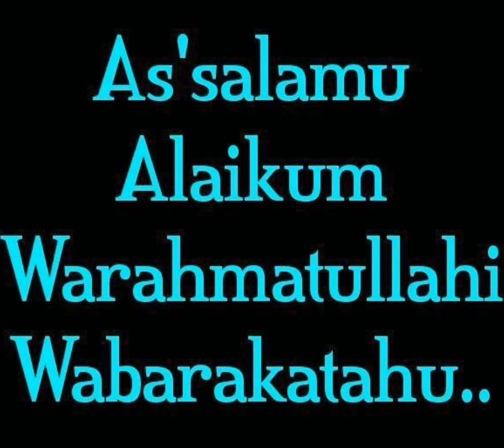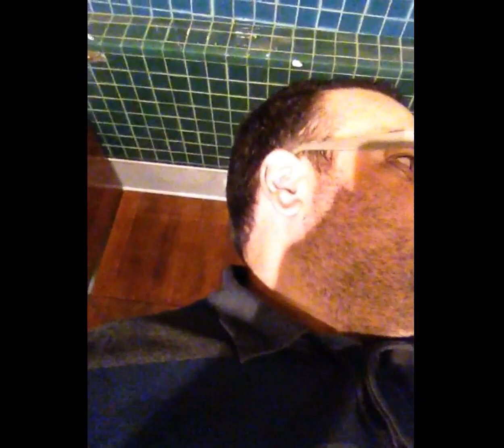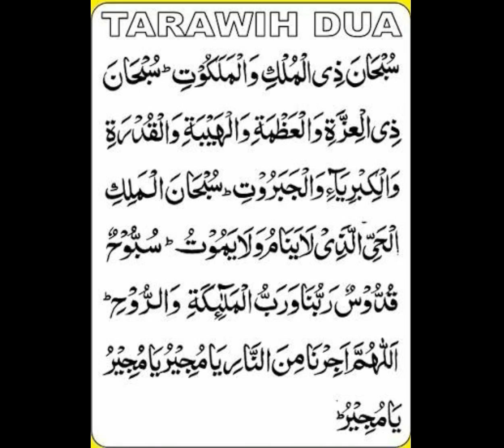#18 Taráwih de 2017 na Mesquita Central de Lisboa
Décimo-Oitavo taráwih na Mesquita Central de Lisboa em 2017